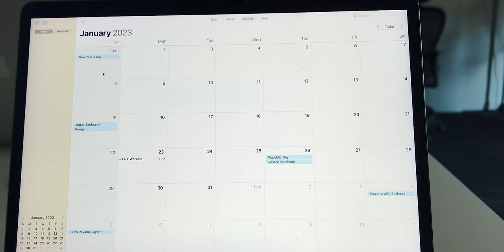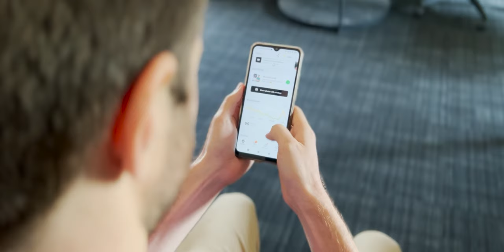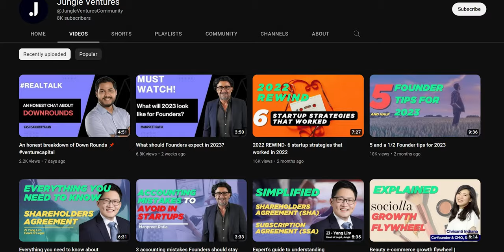Solving India's Weight Problem: Tushar Vashisht, HealthifyMe - Backstage With Millionaires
In this episode of Backstage With Millionaires podcast, we sit down with Tushar Vashisht, founder and CEO of Healthifyme, to discuss his entrepreneurial journey.

00:00 - Intro
02:21 - Time at Aadhaar
04:26 - 100 Rs a day experiment
08:00 - Seed for Healthifyme
10:40 - Early days of company
11:58 - Sponsored Segment
13:06 - Initial Money to start
13:49 - Moving To Bangalore
14:55 - Raising Angel Round
17:20 - Meeting co-founder
20:58 - Running out of money
26:18 - $1 Mn Seed Round
30:18 - Goa Saga
33:02 - Pivot to AI
37:32 - Growth during COVID
41:02 - 1 Billion dreams
44:28 - Outro

Tushar started his professional career as an analyst at Deutsche Bank. He returned to India to work on an ambitious government project of Aadhar in 2010.

He started Healthifyme in 2011 as a project to help people to keep track of their calories.

Since then, HealthifyMe has served over 30 Million users and is now present in over 5 countries worldwide.

Tushar and his team have an ambitious goal of helping to 1 Billion people on their journey to being fit.